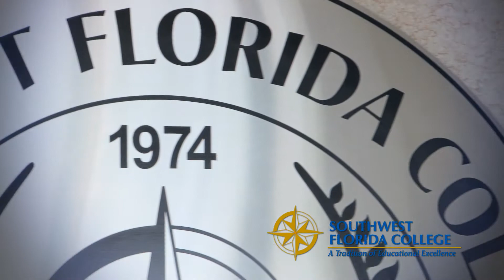SWFC Allied Health Medical Assistant Program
Make lasting impressions on patients.
Southwest Florida College's Medical Assistant program is designed to expose you to both the administrative and clinical aspects of the modern healthcare environment. We place emphasis on medical theory and terminology as well as teach you the practices and procedures associated with the operation of a healthcare facility. You will also learn in our clinical laboratory classes, where you can apply the knowledge you previously studied and further your training in real-world scenarios. When you successfully complete the program, you can pursue entry-level employment as a medical assistant with private physicians, health clinics, hospitals and nursing homes.

Southwest Florida College features an Associate of Science degree in Medical Assistant that can be completed within a year and a half of study. This degree will focus on fundamental medical courses, such as anatomy and physiology, radiography, and phlebotomy, as well as clinical coursework like clinical procedures and pharmacology. Our Associate of Science degree in Medical Assistant is available at our Ft. Myers, Port Charlotte and Tampa campus locations as well as online for your convenience.

SWFC has a wide variety of specialty affiliations where you could complete yoru Medical Assistant externship - including general practice, pediatric, cardiac, neurology as well as full service clinics and family health centers. Many of SWFC students are hired during their externship.

Medical Assistants are supervised in person with weekly visits from the SWFC externship coordinator, unlike other programs where a student's progress is graded through a phone call.

With an ever-increasing patient community, medical assistants and service technicians are in high demand. Southwest Florida College's Associate of Science in Medical Assistant will equip you with the specialized training to make you stand out in your chosen profession.